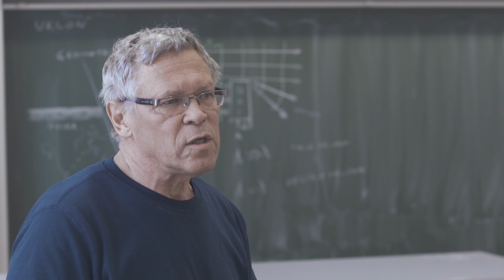VUGI 2016: Mitja Petkovšek